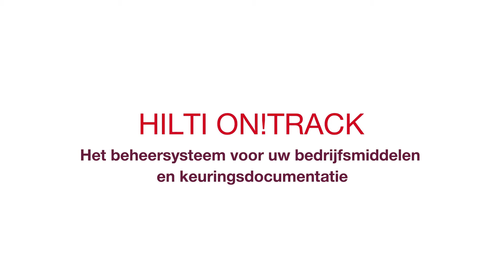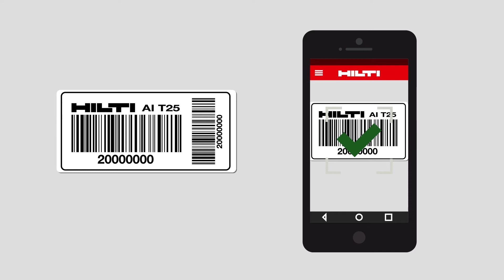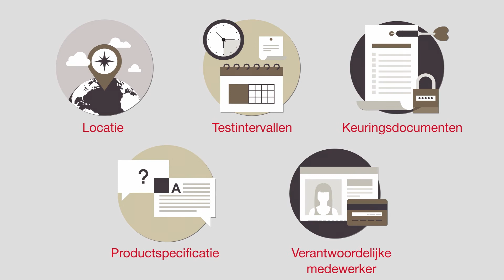PROMOTIE van de Hilti ON!Track software - productiemiddelen & veiligheidscertificaten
Met de ON!Track software en app voor materieelbeheer

Waar wordt de waterzuiger ingezet? Hoe lang is de betonmixer nog in gebruik en wanneer is het tijd voor het onderhoud van de de boorhamer?

Dergelijke vragen kosten uw bedrijf veel tijd en geld. Wanneer belangrijke gereedschappen missen, loopt de gehele planning van uw project gevaar. Daarom is efficiënt materieelbeheer op de bouwplaats de sleutel tot succes bij commerciële bouwprojecten.

Met de ON!Track software en app van Hilti heeft u altijd zicht op uw materieel. Al uw materieel, gereedschappen en materialen worden gemarkeerd met een ON!Track label met barcode. Deze barcode kan met uw smartphone of een scanner worden geregistreerd en aan de productgegevens worden gekoppeld. Gegevens zoals de locatie, de verantwoordelijke personen en onderhoudsdata kunnen zo gemakkelijk worden ingevoerd en snel worden opgevraagd. De interactie tussen cloud-based software voor de computer en de mobiele app ondersteunt, onafhankelijk van de locatie, de inzichtelijkheid van beschikbare apparatuur en gereedschappen.